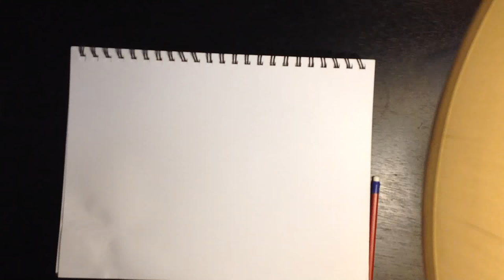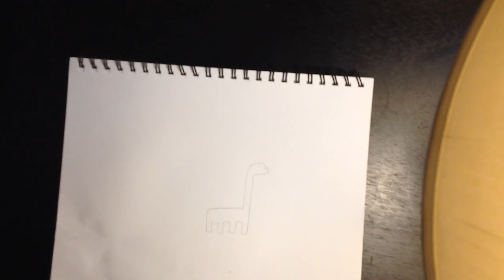How to draw a cute picture of a dinosaur